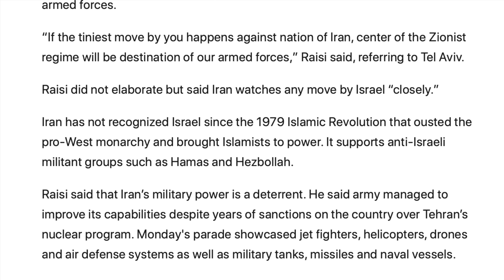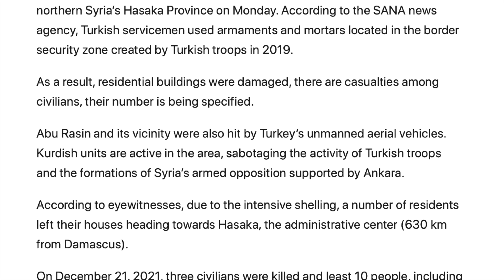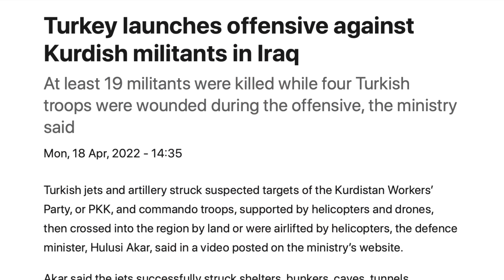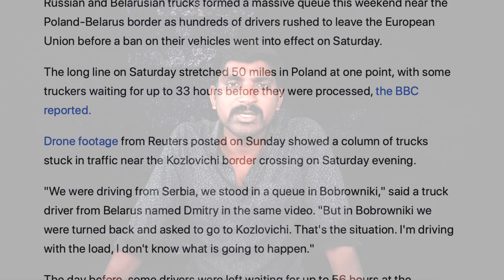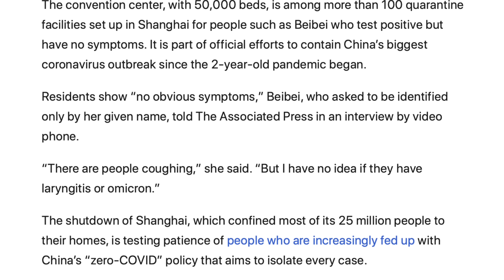பாகிஸ்தானுக்கு காத்திருக்கும் பேராபத்து | துருக்கியின் இரட்டைவேடம் | Tamil Vidhai